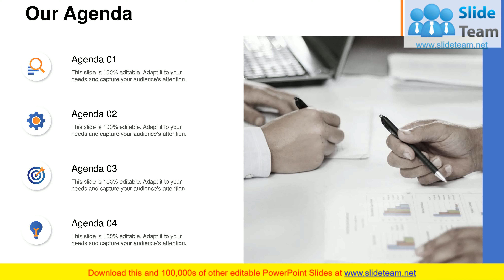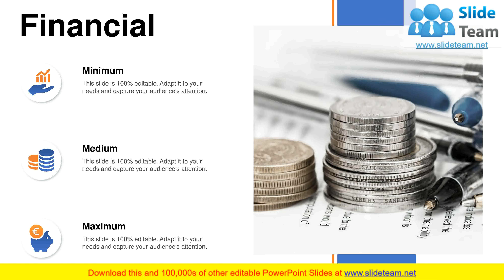Corporate Training Plan PowerPoint Presentation Slides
This deck consists of total of fifteen slides. It has PPT slides highlighting important topics of Corporate Training Plan PowerPoint Presentation Slides. This deck comprises of amazing visuals with thoroughly researched content. Each template is well crafted and designed by our PowerPoint experts. Our designers have included all the necessary PowerPoint layouts in this deck. From icons to graphs, this PPT deck has it all. The best part is that these templates are easily customizable. Just click the DOWNLOAD button shown below. Edit the colour, text, font size, add or delete the content as per the requirement. Download this deck now and engage your audience with this ready made presentation.